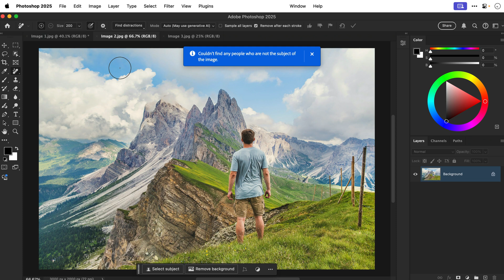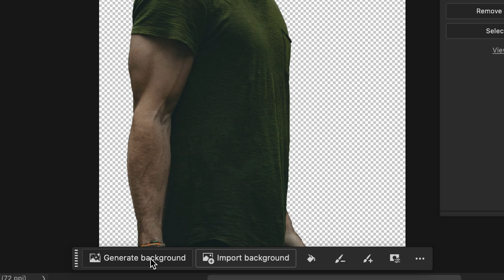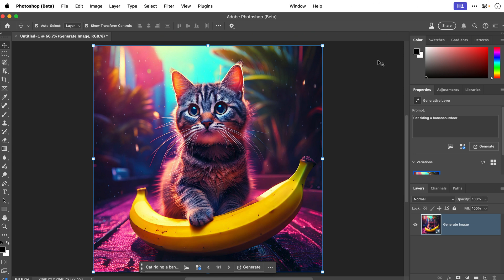Adobe Photoshop 2025 New Features!